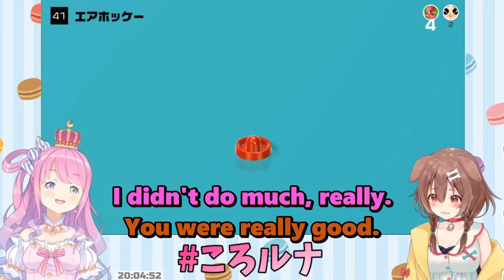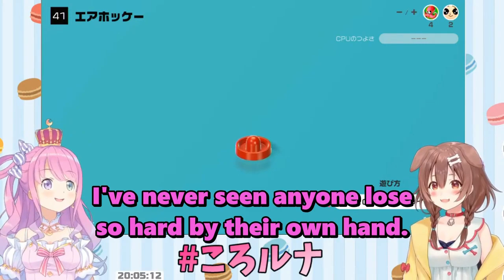[Hololive] KoroLuna Final Showdown: Air Hockey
The final match to decide the victor in this fierce competition.
Can Luna withstand Korone's all-out attacks?
Will the DOOG's strategy of sacrificing defence pay off, or horribly backfire? What on earth is that thumbnail?
Find out the answer to some of these questions on this final battle!

Remembe to support the original content creators!